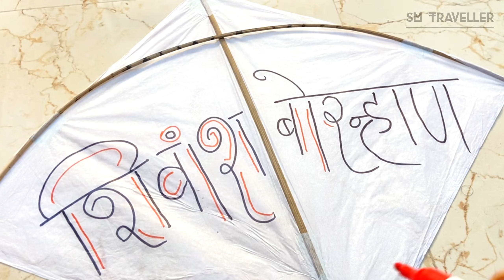शिवांशच बोरन्हाण ♥️॥ Shivashch Bornahan 🎊॥ Makarsankranti Special Vlog ॥